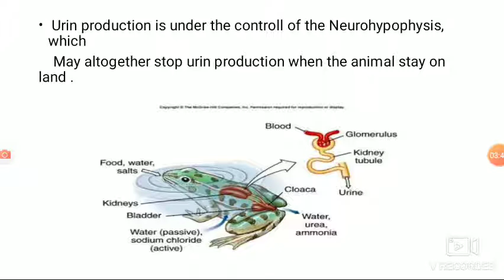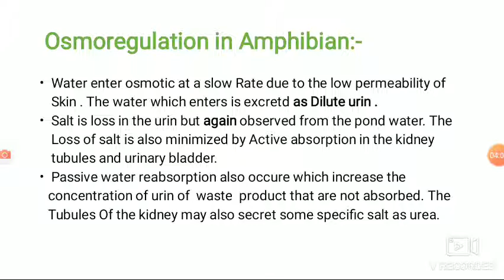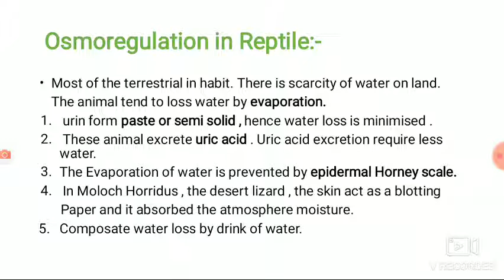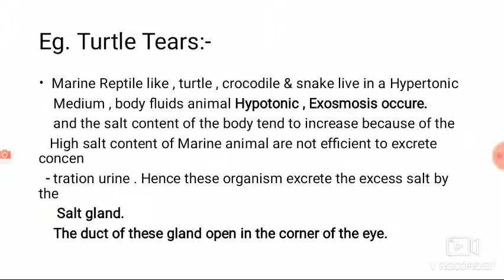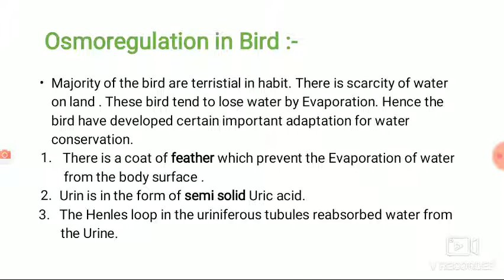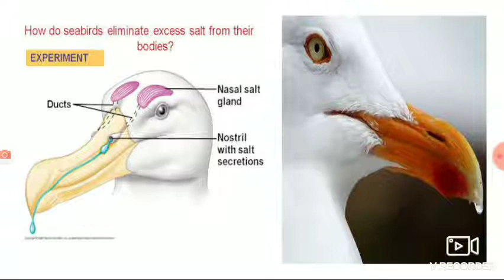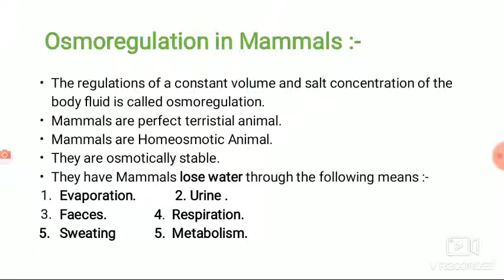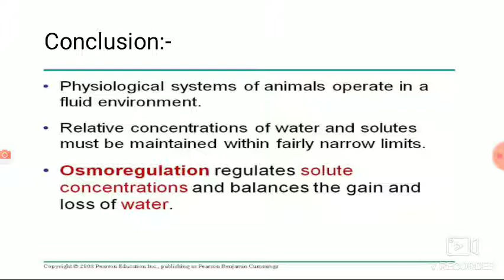Osmoregulation in Amphibia , osmoregulation in animal , osmoregulation In reptile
Osmoregulation
Osmoregulation in Amphibia in hindi
Osmoregulation in reptile
Osmoregulation in reptile in hindi
Osmoregulation in mammmle in hindi